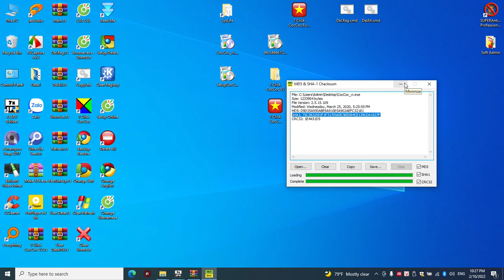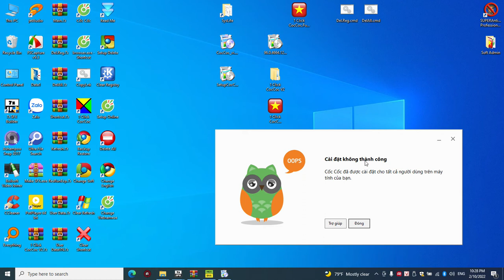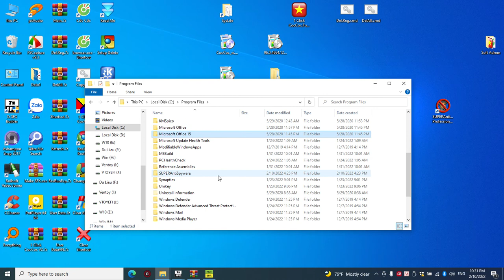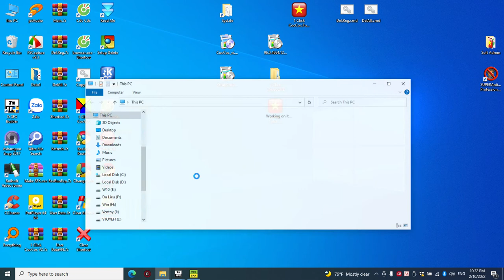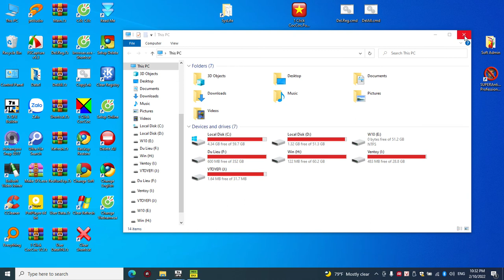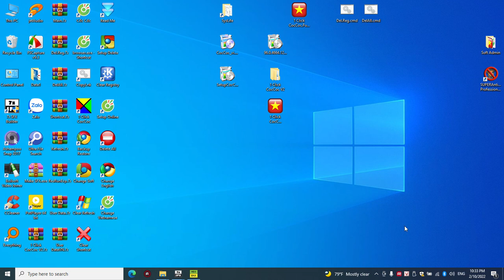Độc Nhất, Độc Quyền, Độc Đoán, Độc Địa ... "Cuộc Đua Khốc Liệt"